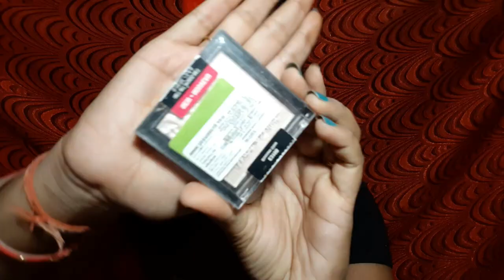Gold eyemakeup look for wedding,party reception|| Pallavi Agrawal || Avikaj❤️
Hey loves.

Today i created this beautiful wedding guest makeup look. gold eye makeup for beginners...i hope u found helpful.

Gold eyemakeup look ||

Pallavi Agrawal

U can also watch this vedio...

Thanks from Pallavi Agrawal